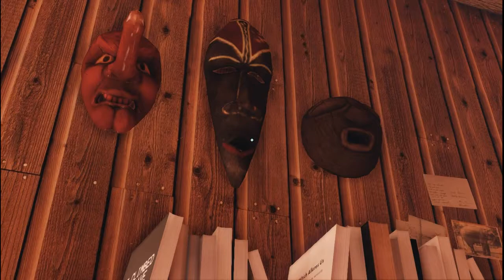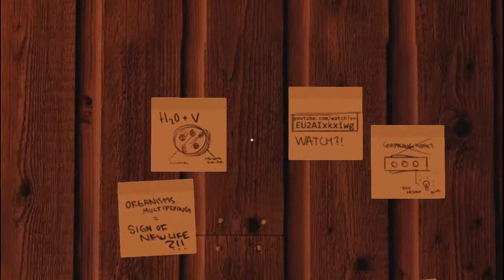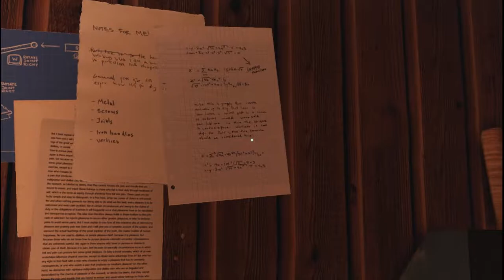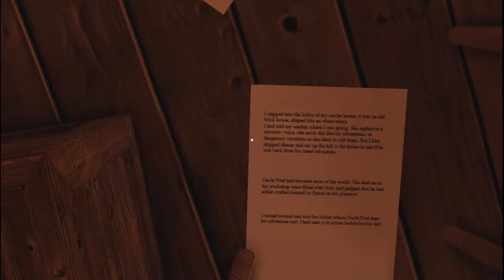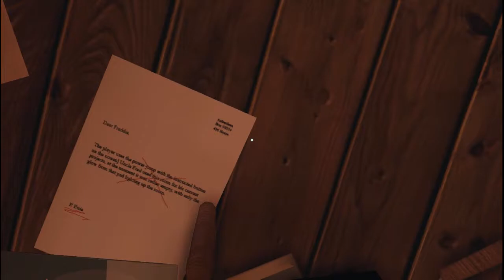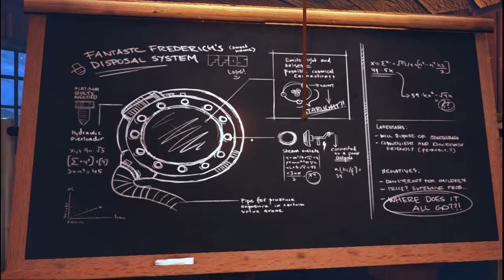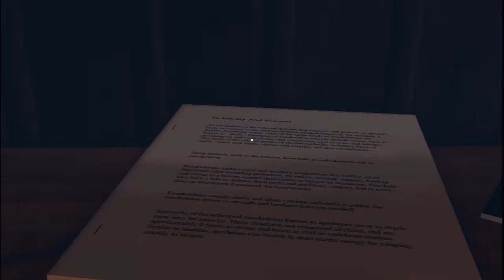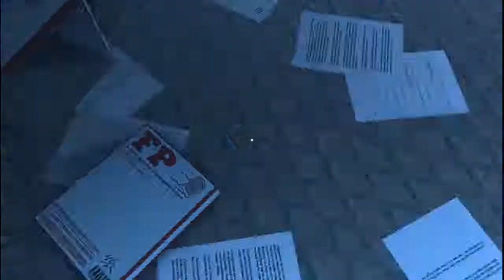Let's Play A Story About My Uncle (PC) - #01 - Once Upon A Time...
Uncle Fred had some neat things.

STEAM Entrepid83